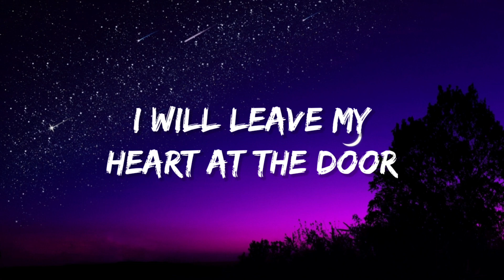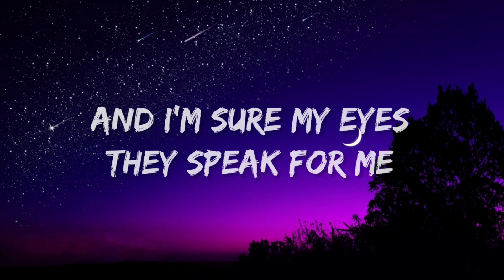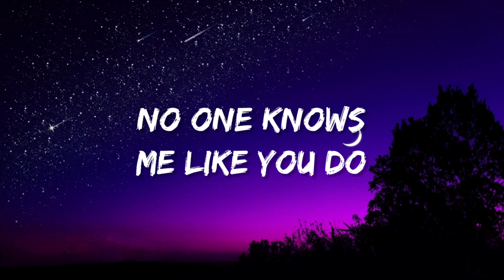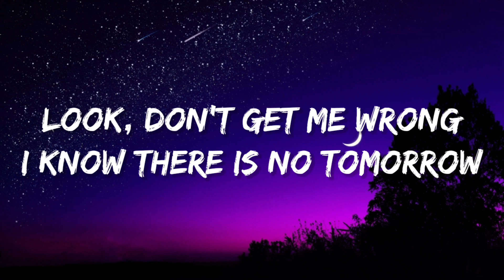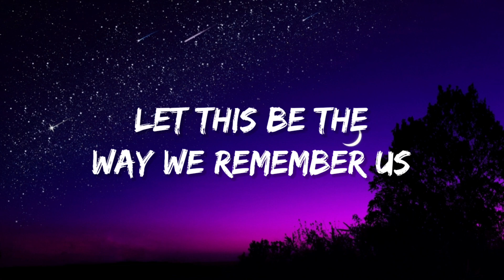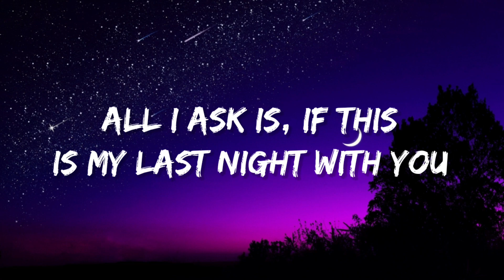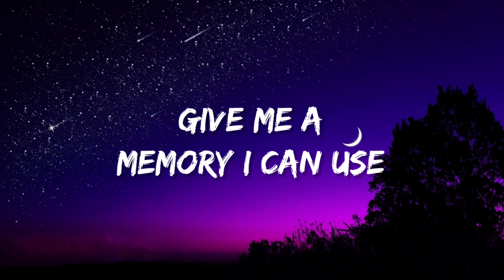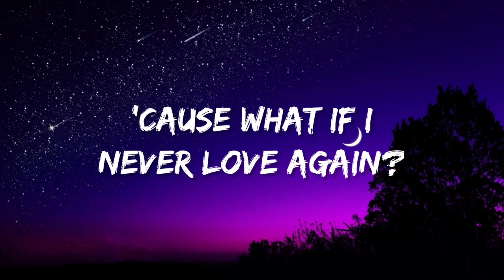Adele - All I ask (Lyrics)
Lyrics:

[Verse 1]
Like we're not scared of what is coming next

[Chorus]
Take me by the hand while we do
What lovers do

[Verse 2]
And since you're the only one that mattered

[Bridge]
I don't want to be cruel or vicious